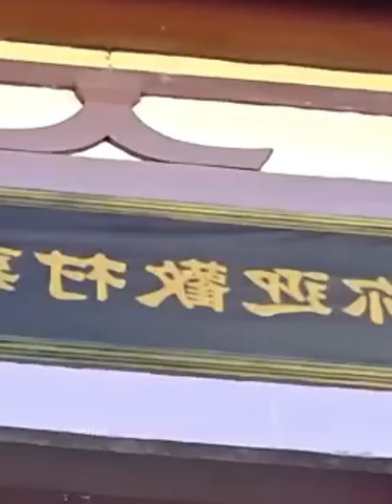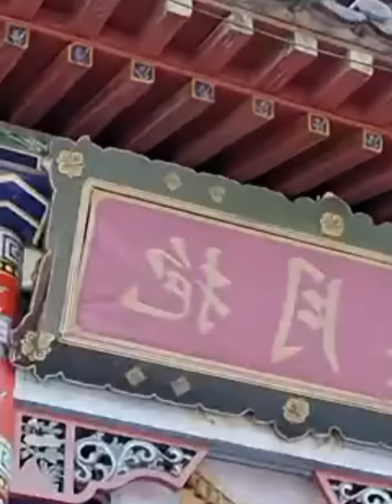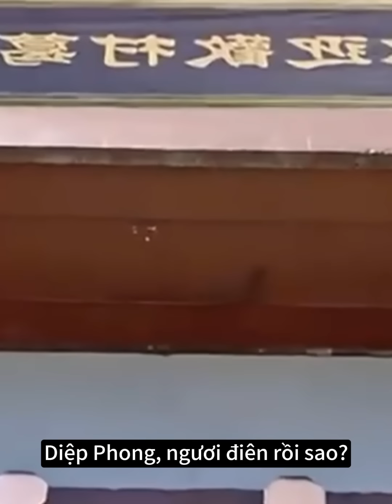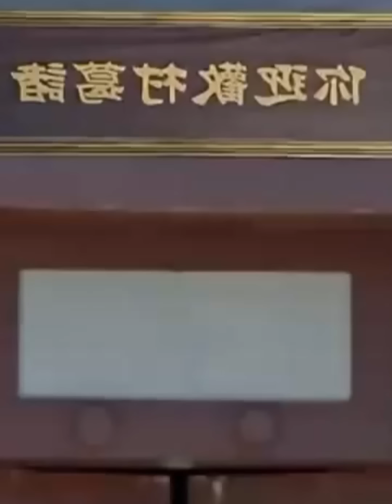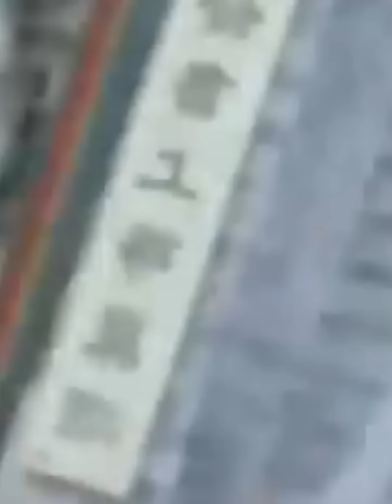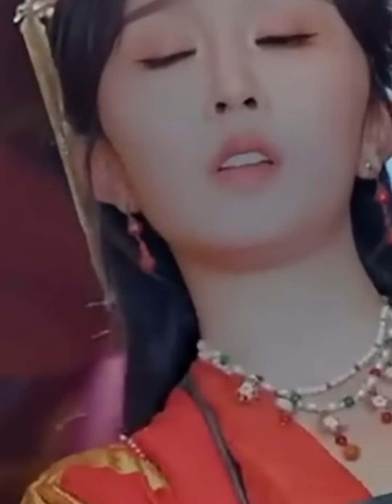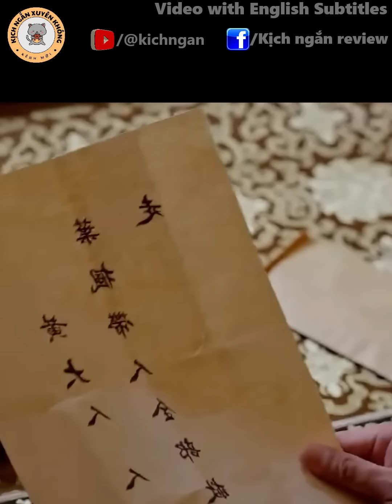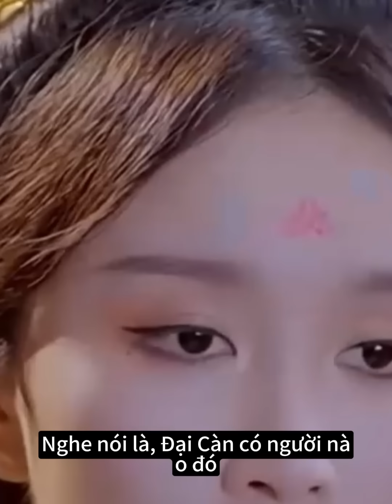Thiên tài vũ khí xuyên không làm trưởng thôn | Sau nổi loạn, ta phát hiện vợ mình là nữ đế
Sau cuộc nổi loạn, ta phát hiện vợ mình là nữ đế. Chàng trai Diệp Phong xuyên không làm trưởng thôn thôn Gia Cát, sau vài năm, anh đã biến thôn Gia Cát từ một thôn nghèo nàn lạc hậu thành bậc nhất xa hoa hơn cả kinh thành; và bây giờ anh có trong tay binh mã mạnh nhất. Đã đến lúc nổi dậy để chống lại nữ đế. Anh yêu người đẹp được dân làng giải cứu ngay từ cái nhìn đầu tiên, kết hôn, nhất định phải kết hôn ngay; nhưng không ngờ vợ anh lại chính là nữ đế đương triều. Mời quý vị theo dõi.
Chào mừng đến với Kịch ngắn xuyên không
Đây là nơi dành cho những người đam mê và thích thưởng thức những câu chuyện hấp dẫn về xuyên không. Trên kênh của chúng tôi, bạn sẽ được trải nghiệm những tình tiết đầy kịch tính, những mảnh ghép thời không và những cuộc phiêu lưu thú vị nhất.
+ Nội Dung Nổi Bật:
+ Kịch ngắn xuyên không độc đáo.
+ Phiêu lưu qua các thời đại và không gian.
+ Tình cảm đầy lãng mạn và hài hước.
+ Những câu chuyện đầy bất ngờ và khám phá.
+ Tại Sao Nên Theo Dõi Chúng Tôi?
Chúng tôi sẽ chọn tập trung vào chất lượng diễn viên và diễn xuất để tạo nên những trải nghiệm đắm chìm và sống động. Nếu bạn yêu thích chủ đề này, chúng tôi là điểm đến lý tưởng cho bạn!
+ Đừng Quên Đăng Ký và Bật Chuông Thông Báo!
Hãy đồng hành cùng chúng tôi trên hành trình khám phá thế giới xuyên không qua những tác phẩm kịch ngắn độc đáo và hấp dẫn. Đăng ký ngay để không bỏ lỡ bất kỳ cập nhật nào và chia sẻ niềm đam mê với cộng đồng! Chúng tôi rất mong được gặp bạn trên hành trình này.